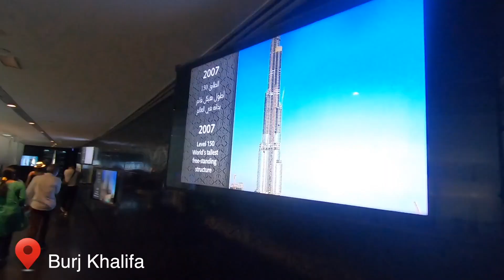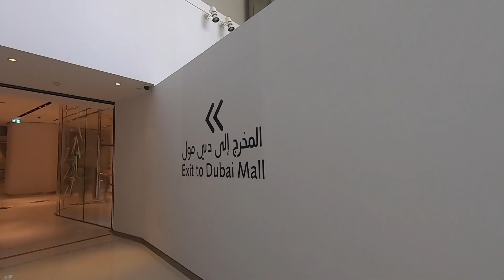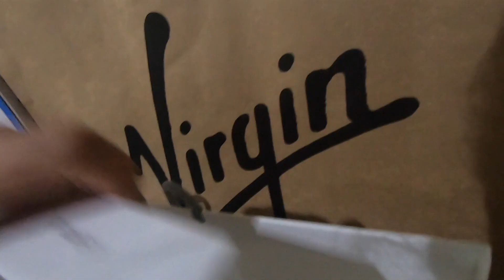Dubai trip vlog : Dubai mall + visiting the TOP of Burj Khalifa !!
Part 2 and final part of my adventure In Dubai that I tryoy enjoyed and love that i get to share it with you. In this video I go hardcore shopping at the dubai mall as well as the mall of emirates where i find al many good stores !! I end up picking a new purse at Prada that Ive been eyeing for months as  well as the apple store for all my tech upgrade - I’m finally an Apple girlie!!! Enjoy the views of Burj Khalifa from the top, it was such a cool experience!

I hope you enjoy shopping with me on this vlog and visiting the rest of Dubai 😍

VLOGMAS 2020 : shorturl.at/fkyIK
MOVING VLOGS : shorturl.at/sCRW1
TRAVEL VLOGS : shorturl.at/lotOV
ACNE EXPERIENCE : shorturl.at/vwyAO

Hi! I'm Nesrine Kada and I'm a fashion, lifestyle & travel vlogger! I love making videos and sharing this crazy thing called life with people around the world.